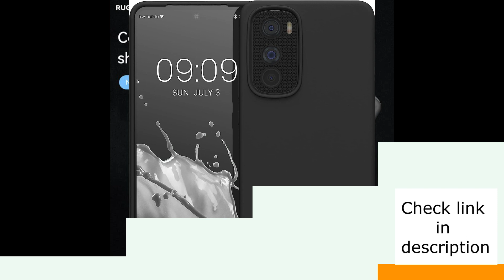Moto Edge 30 5G Best Back Cover Case Pouch Transparent Case Leather Finish Flip Cover - MMR Mobiles